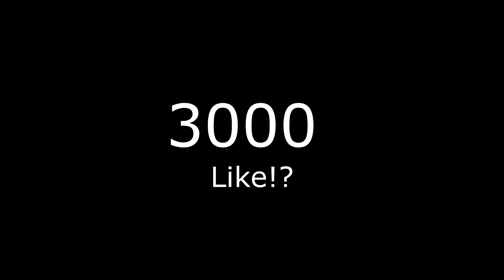FIFA 18 MOBILE !!! МНЕ ВЫПАЛА ИКОНА В ПАКЕ 88 !!! Я ЛАКЕР !!!!